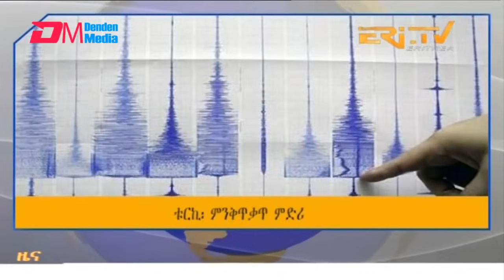Midday News in Tigrinya for October 17, 2024 - ERi-TV, Eritrea